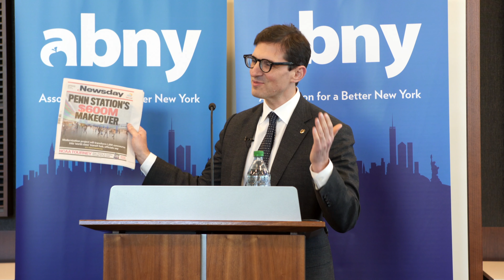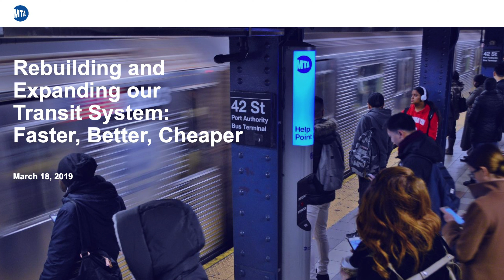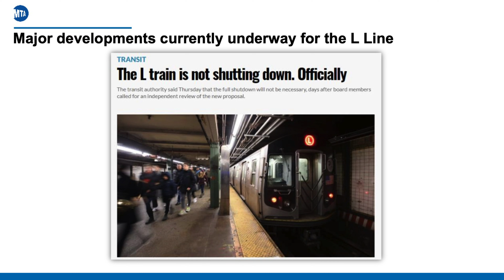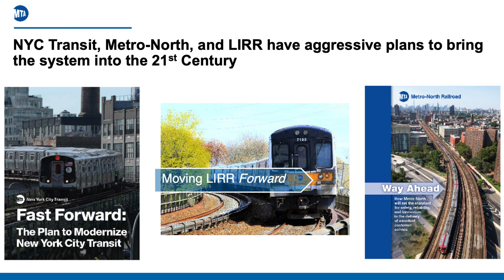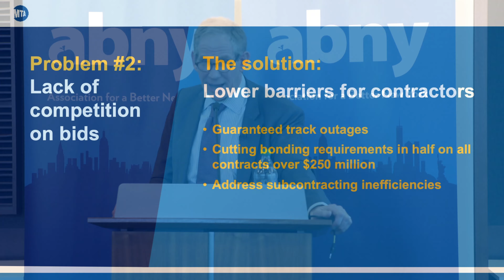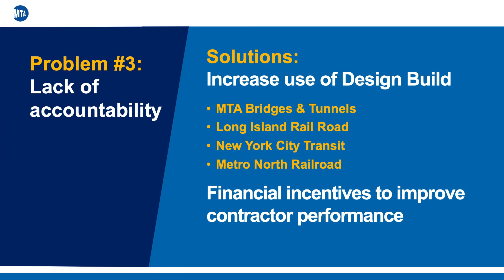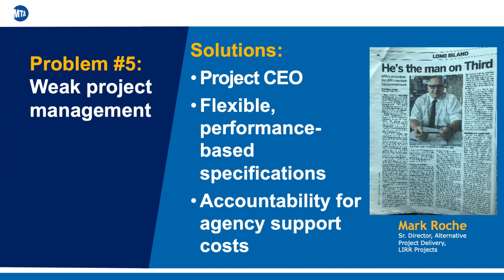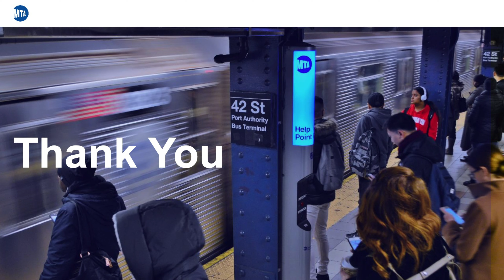ABNY Luncehon with Janno Lieber, MTA Chief Development Officer, March 18, 2018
On March 18th, Janno Lieber, Chief Development Officer at the MTA, spoke at ABNY's Luncehon regarding rebuilding and expanding New York's transit system.

Edited by: John D'Amico

Original footage contributed by: CUNY TV